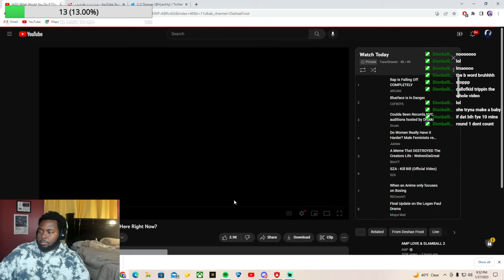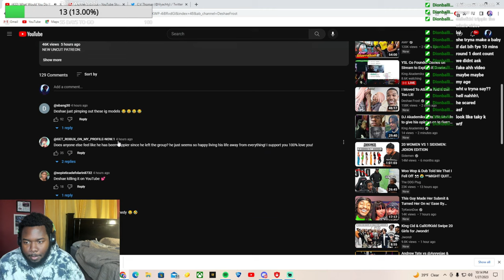What Would You Do If This Girl Was Here Right Now? [REACTION]